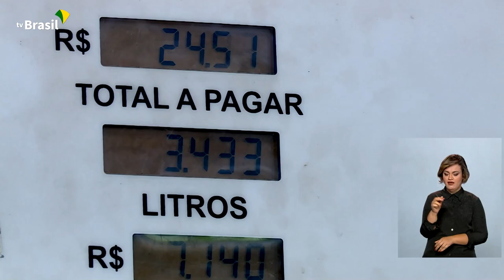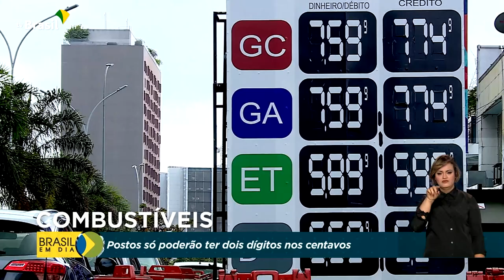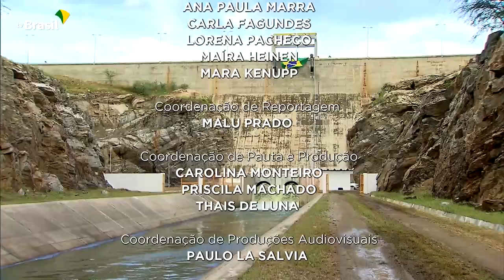Brasil em Dia - 06 de maio de 2022